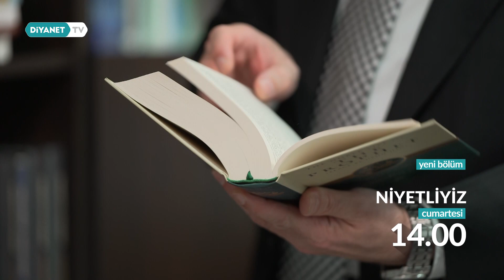Niyetliyiz - 5. Bölüm Fragmanı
📍 Bereket ve huzur ayını kucaklıyoruz şimdi heyecanla, niyet ettik Ramazan sevincini, kültürünü
sevdiklerimizle paylaşmaya…

Konuk: Prof. Dr. Yasin AKTAY

Niyetliyiz, Cumartesi saat 14.00'te Diyanet TV'de. 📺